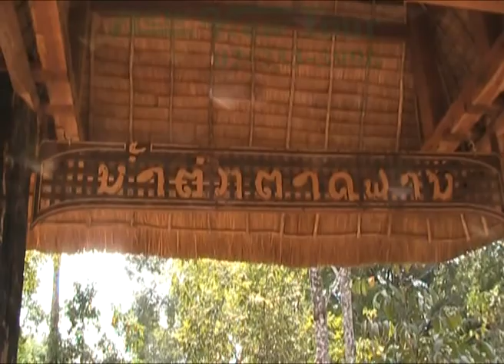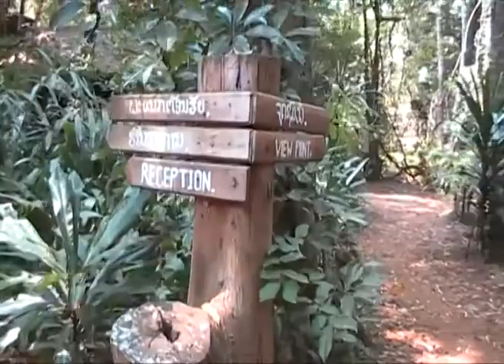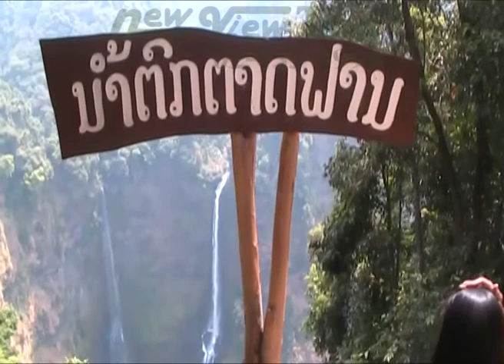น้ำตกตาดฟาน น้ำตกที่มองชมลงปล่องภูเขาไฟ